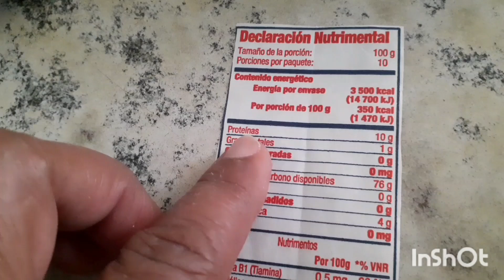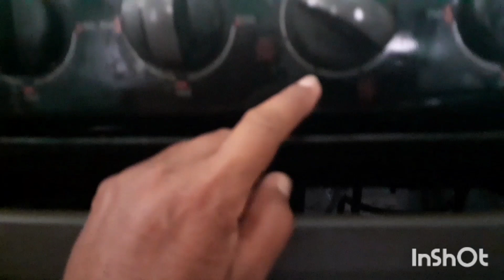ALFAJORES DE CHOCOLATE galletas (sabrosisimas)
la receta
ALFAJORES
ingredientes:
= 1 1/2 taza de fécula de maiz
= 1 1/2 taza de harina ( con proteína de 9 a 11 gramos)
= 1 1/2 cucharadita de polvo para hornear
= 1/4 cucharadita de bicarbonato
= 6 cucharadas de azúcar glas
= relleno al gusto ( crema de avellana, chocolate, mermelada, etc.)
= coco rallado (opcional)
= nuez picada (opcional)
= 2 cucharadas de cocoa en polvo
the recipe
CARAMEL COOKIES
ingredients:
= 1 1/2 cups of corn starch
= 1 1/2 cup flour (with protein from 9 to 11 grams)
= 1 1/2 teaspoons of baking powder
= 1/4 teaspoon baking soda
= 6 tablespoons of icing sugar
= 250 grams of unsalted butter
= filling to taste (hazelnut cream, chocolate, jam, etc.)
= shredded coconut (optional)
= chopped walnut (optional)
= 2 tablespoons of cocoa powder